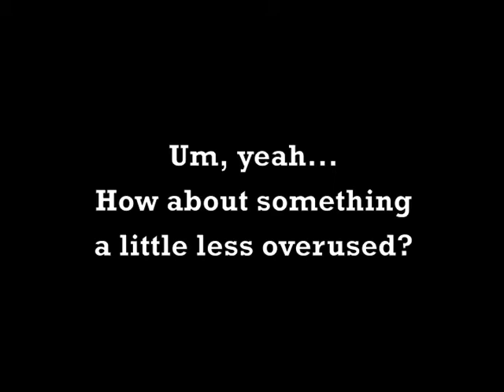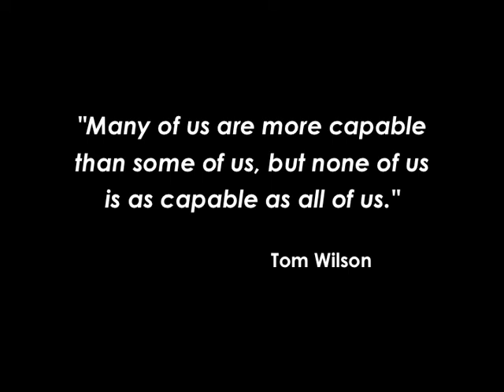Year in Pictures, Edina Pee Wee B1 White 2010-11